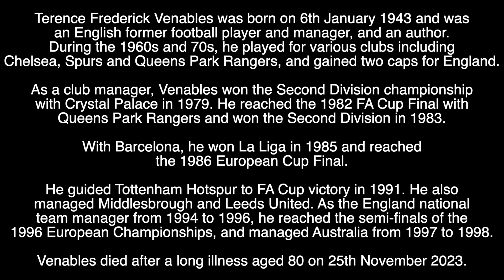TERRY VENABLES - RIP - TRIBUTE TO THE ENGLISH FOOTBALL PLAYER & MANAGER WHO HAS DIED AGED 80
Tribute to the English Football Player and Manager who has died aged 80.